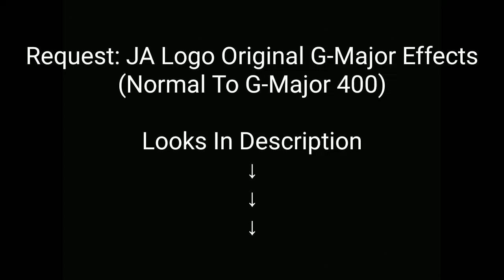For Mario Buitron